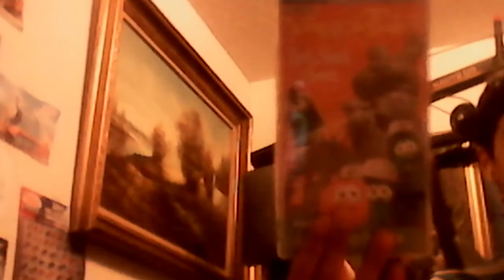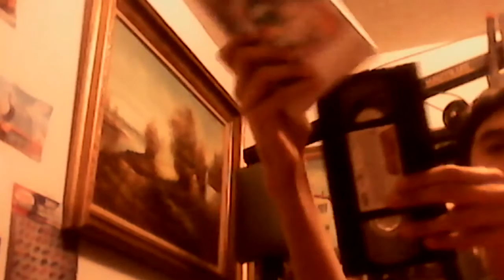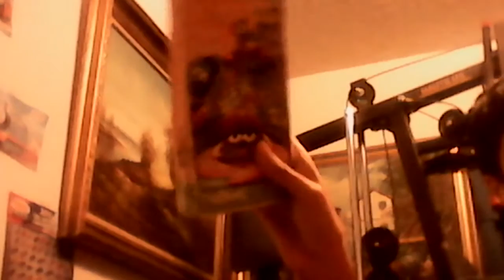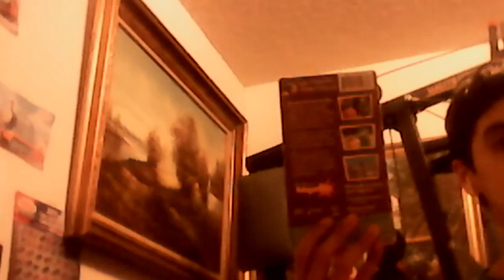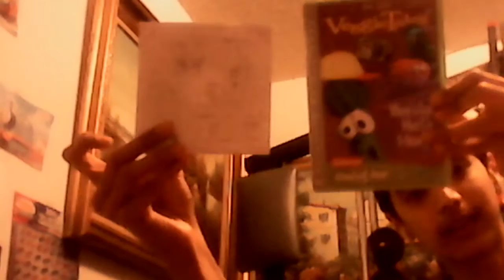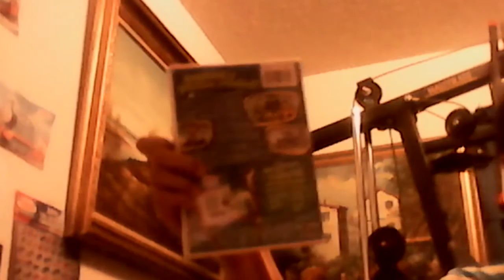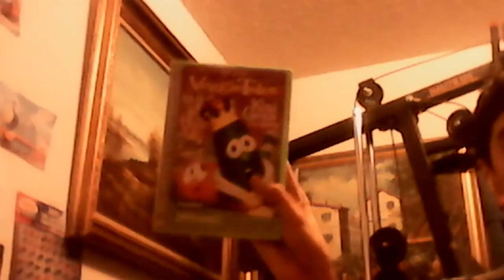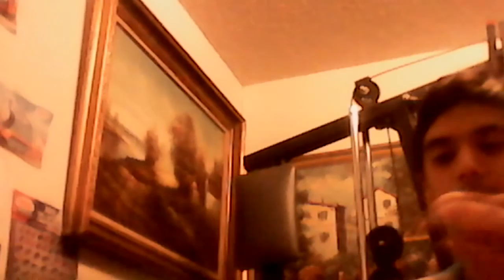My VeggieTales VHS & DVD Collection (2016 Edition)